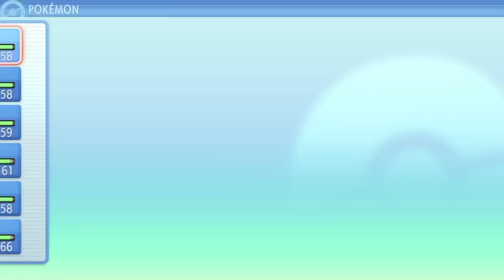Pokémon Brilliant Diamond and Shining Pearl - Season 6, Episode 7 | Chapter Select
Space and time collide! Sinnoh-native Max Roberts and Pokémon Historian Logan Moore study the mythical origins in Pokémon Diamond and Pearl. Did the jump to the DS double the fun or cause GameFreak to double back on design?

Chapters

Welcome - 0:00
Super Chapter Select - 0:45
The Rundown - 2:12
Living in Sinnoh - 5:19
Logan is Haunted - 12:05
Pokémon by the Numbers - 20:09
Galactic Lore - 26:22
All Hail Cynthia! - 41:04
Ugly Max - 44:00
Warped Dex - 47:21
Grand Underground - 01:06:35
Graphical Beef - 01:10:12
Remake Merits - 01:17:32
🎹 vs 🎺 - 01:27:15
Legacy - 01:34:07
Wrap-Up - 01:44:14

Pokémon Diamond and Pearl

   ILCA for BD/SP
Platform - Nintendo DS and Nintendo Switch
Release Date - April 22, 2007
   November 19, 2021 for BD/SP
Game Directors -  Junichi Masuda
   Junichi Masuda and Yuichi Ueda for BD/SP
Producers - Hiroyuki Jinnai, Gakuji Nomoto, Hitoshi Yamagami, and Hiroaki Tsuru
   Akira Kinashi, Toyokazu Nonaka, Takanori Sowa, Kenji Endo, and Shunsuke Kohori for BD/SP
Composers - Go Ichinose, Junichi Masuda, and Hitomi Sato
   Shota Kageyama, Junichi Masuda, Go Ichinose, Hitomi Sato, and Morikazu Aoki

Links

The Pokemon Company's COO Addresses Possibility of Slowing Down Game Releases
Soundtrack

This episode was originally recorded on August 18, 2023.

Credits

Researcher, Editor, and Producer - Max Roberts

Hosted by Logan Moore & Max Roberts

Art designed by Max Roberts.